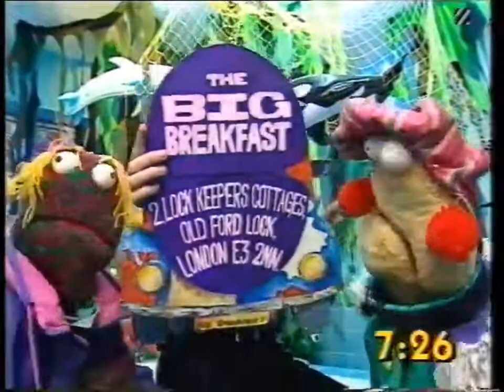Crunch 8 14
Craig Charles